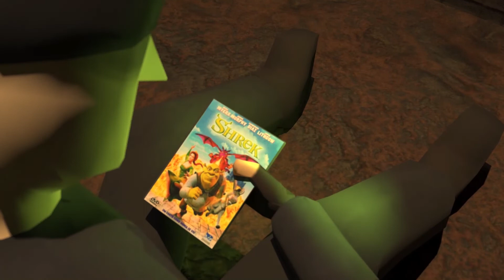Verde é a Cor da Esperança (3D final)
Projeto final para o semestre de 3D, feito em 2021.

Esse foi difícil rapaziada. Não tankei o 3D, e nem o meu computador.

Créditos ao Mascara13 pela ajuda com a ideia e o suspiro em 00:16